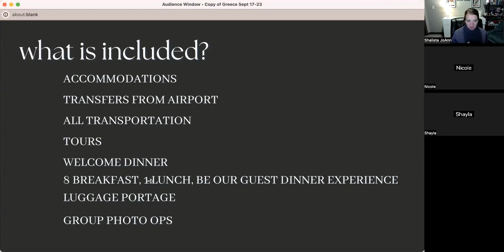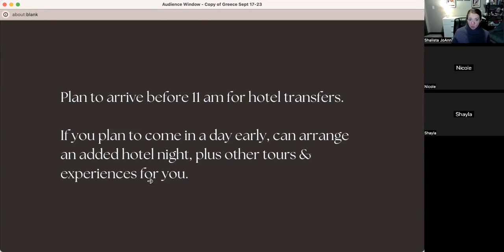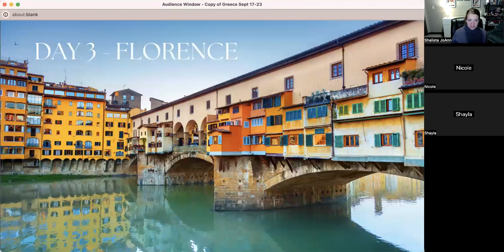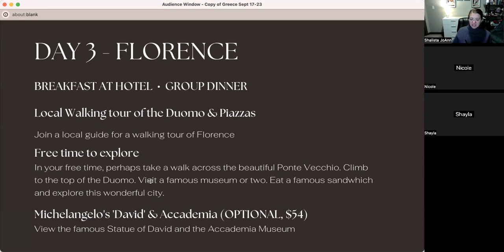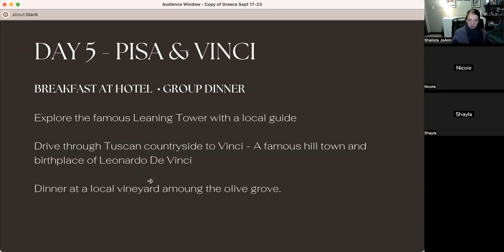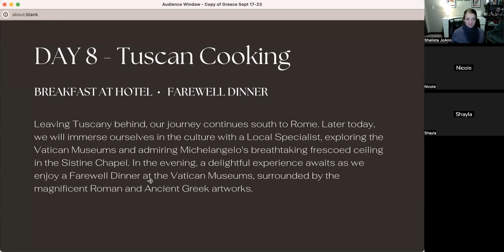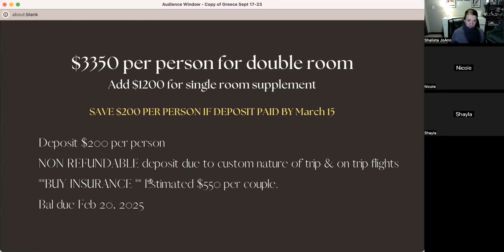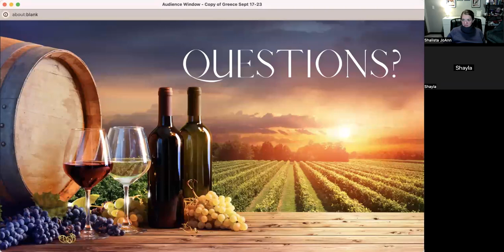Best of Rome and Tuscany Trip - May 23-31, 2025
Travel to Rome, Florence, Pisa, Siena and more for 8 nights of unforgettable sightseeing with Shalista from Wishes to Waves Travel Co.

Experience the essence of Italy with our 8-night trip to Tuscany! Indulge in the breathtaking landscapes, rich history, world-renowned art, and culinary delights that define this iconic region. Our carefully curated itinerary promises an unforgettable journey filled with charming villages, rolling vineyards, and ancient landmarks. Uncover the magic of Tuscany with us and create memories to last a lifetime.

This 9 Day, 8 night tour of Tuscany from Rome will give you an incredible taste (literally) of the fantastic scenery, food and wine Italy is known for!

During this immersive trip, you will have the opportunity to savor authentic Tuscan cuisine, learn traditional cooking techniques from local chefs, and taste a variety of renowned wines produced in the area. From visiting charming vineyards to exploring bustling food markets, every moment will be a feast for your senses.

Don't miss this chance to experience the magic of Tuscany's food and wine with me, Shalista, as your expert guide. Buon appetito!